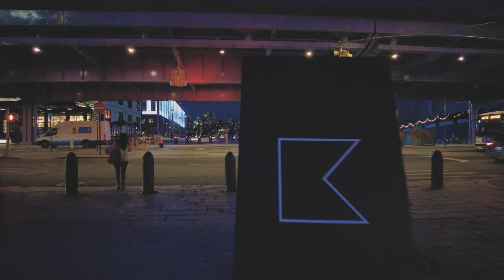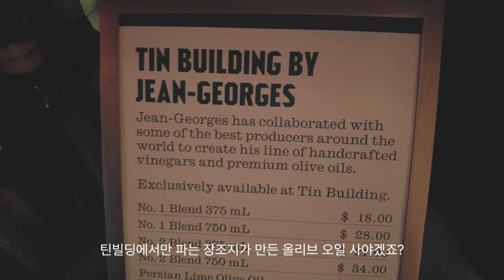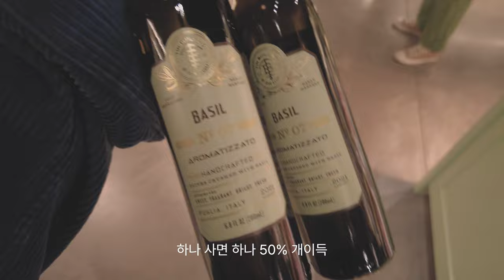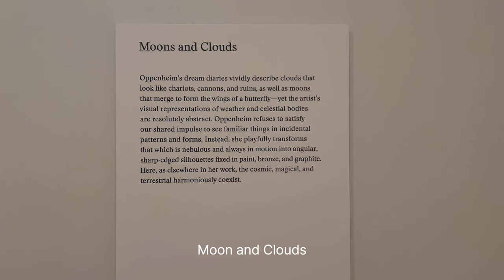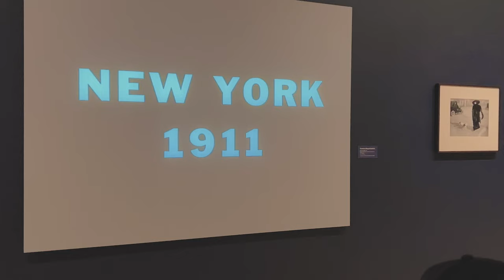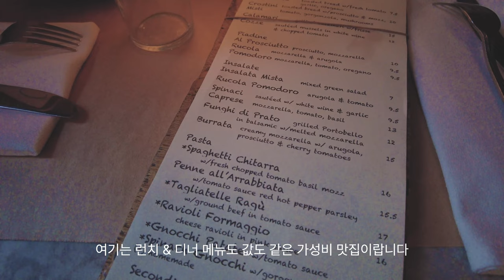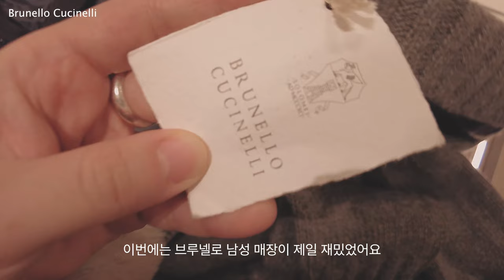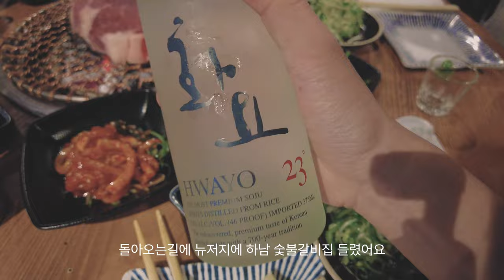뉴욕 일상 브이로그 — 미슐랭 쉐프의 맨해튼 시포트 틴빌딩 • 뉴욕 현대 미술관 MoMA, 피노키오 특별전🖼 • 뉴요커 단골 맛집🍝 뉴욕 스테이크 하우스 추천 • 웨스트빌리지 맛집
안녕하세요
이번 영상에서는 제가 뉴욕에서 금~일까지 보낸 일상으로 찾아왔어요
씨포트에 새로 생긴 장조지 쉐프의 틴빌딩부터 뉴욕의 맛집들을 뿌시고 다녔고요
오랜만에 모마에서 피노키오 특별전도 보고 왔는데! 너무 재밌었어서 강추해요

0:00 인트로
0:26 장조지 틴빌딩
4:25 벤자민 프라임 스테이크 하우스
6:58 뉴욕 현대 미술관 MoMA
8:56 웨스트빌리지 맛집
11:34 우드버리 아울렛
13:44 뉴저지 바베큐 맛집